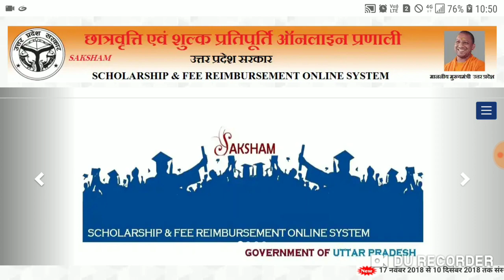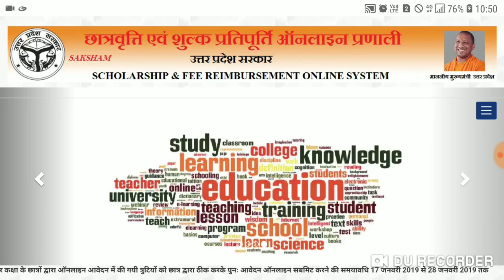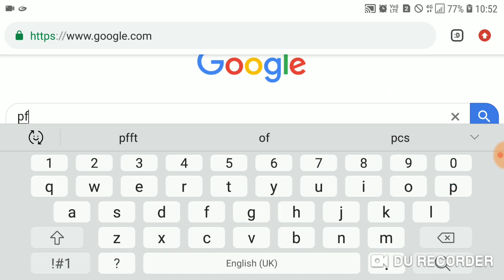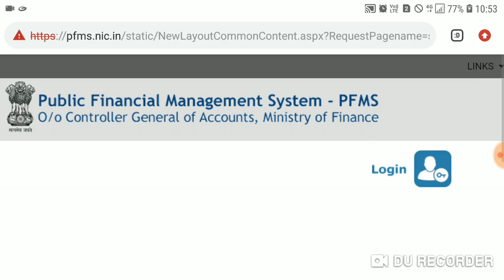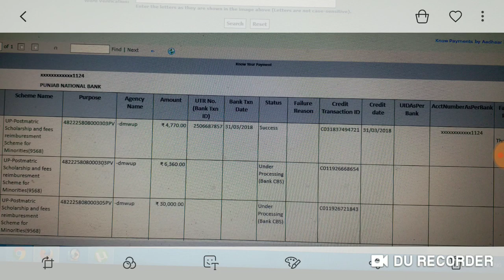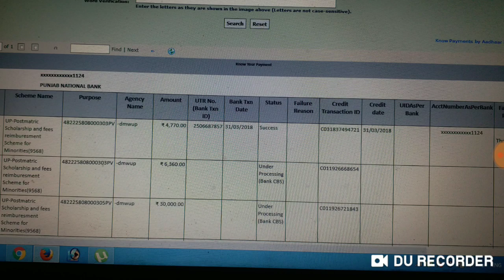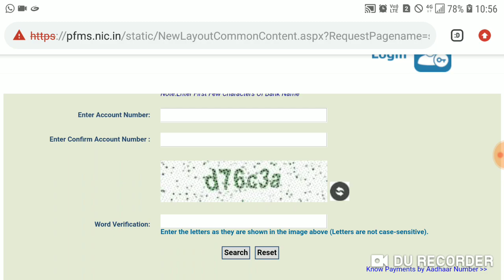up scholarship 2018 19 | pfms पर show हो रही scholarship खातों में आयेगी?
upscholarship Up scholarship status 2019